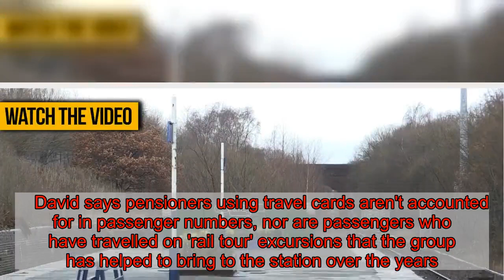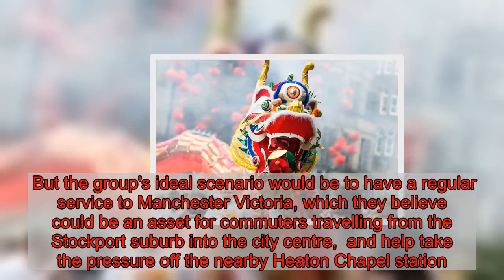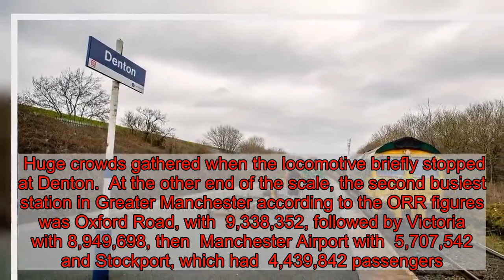Boom headed for the local train stations named UK's quietest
Greater Manchester is home to two of the quietest railway stations in the country, according to new figures.  Denton Station tied for the title of 'least used' station in the country with Stanlow and Thornton in Cheshire, with 46 recorded passengers for 2018/2019, while Reddish South in Stockport was second, with 60 recorded passengers.  Conversely, earning the label 'least used' tends to make stations busier, as visits from enthusiasts and tourists increase.   At the other end of the scale from Denton and Reddish South, Manchester Piccadilly was the busiest station in Greater Manchester last year.  Figures released by Office of Rail and Road (ORR) cited it as having 30.3 million entries and exits last year, which also makes it the 14th most used station in Great Britain.    David Ashworth, from the Friends of Reddish South, says there's far more life in the quietest stations than the figures would suggest.    Between 1991 and 2018 a single one-way service to Stalybridge stopped at Reddish, every Friday morning.  Two years ago, after a timetable shake up, the service became two-way, but is still limited to once a week, now on a Saturday.  Passengers at 'request stops' like Reddish South have to put their arm out to flag the train down.   Video Loading  Video Unavailable  Click to play Tap to play   The video will start in8Cancel  Play now   The weekly service is known as a 'parliamentary' train, so called because it would take an act of parliament to actually close the line.    David says pensioners using travel cards aren't accounted for in passenger numbers, nor are passengers who have travelled on 'rail tour' excursions that the group has helped to bring to the station over the years.  David said: "We've had more passengers on one railtour than they are saying we have had all year. Sixty people got on one we did to Torquay last year.   "When we have our folk trains, about 20 to 30 people get on at Reddish, and ten or 15 at Denton, so we don't take any notice of the figures, it's a bit silly."   The Friends group has spent years campaigning for a regular service to be reinstated on the line.   They meet with Transport for Greater Manchester, Denton and Reddish MP Andrew Gwynne and Greater Manchester mayor Andy Burnham to discuss the future of the station. Read more of today's stories here  David says there's a chance that 'tram train' service could be trialled on the line, which would run to Ashton under Lyne, and see passengers have to switch to get the tram from Ashton into Manchester.  But the group's ideal scenario would be to have a regular service to Manchester Victoria, which they believe could be an asset for commuters travelling from the Stockport suburb into the city centre,  and help take the pressure off the nearby Heaton Chapel station.  As with Denton, which also has its own dedicated Friends group, Reddish South devotees also spend time tending to the platform and arranging events.   They have joined forces with a firm which ope